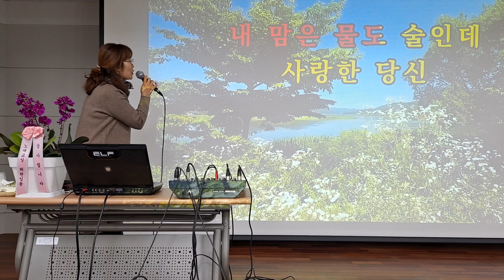장윤정 당신편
김포고촌농협 김혜경님 노래